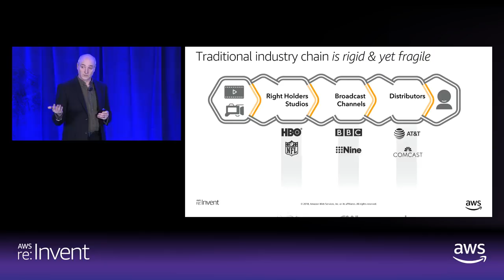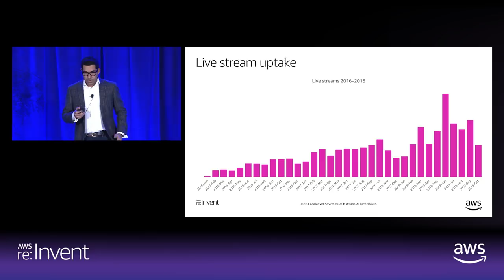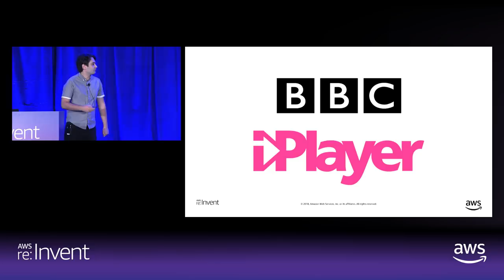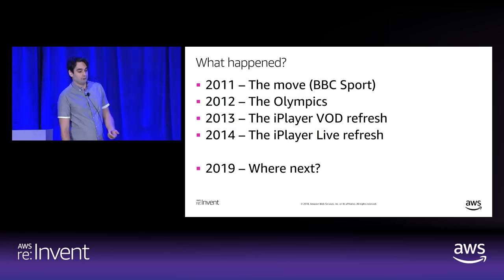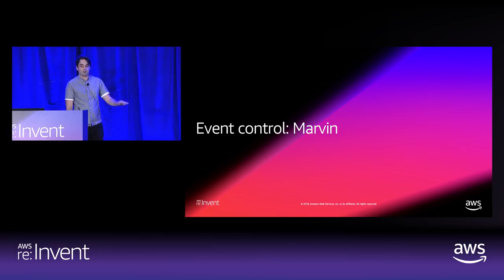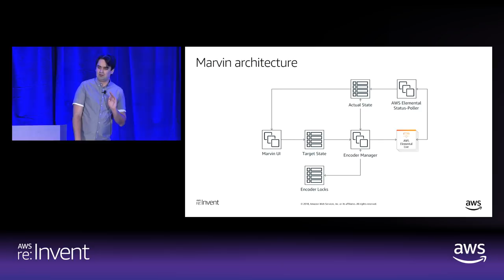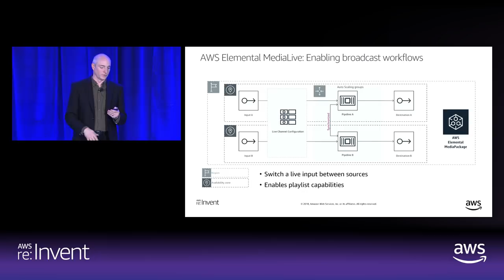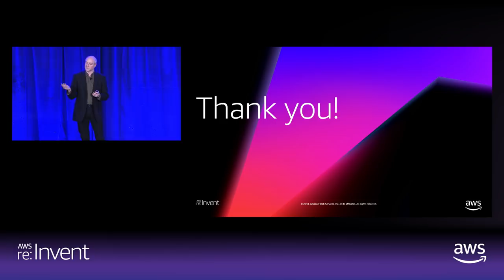AWS re:Invent 2018: Building and Moving Live Broadcasting to AWS (CTD305)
Learn how the BBC and Nine Network have enhanced the user experience and created new business models and opportunities, giving audiences more choices with more features, all while maintaining broadcast-grade service. When your business is providing live content to viewers, you know that there are no second chances. Audiences have come to expect a faultless live broadcast, and providers know they must ensure reliability with failover and redundancy plans. Learn how migrating to the cloud offers a new way to architect live-streaming workflows while maintaining the highest standards of resilience.